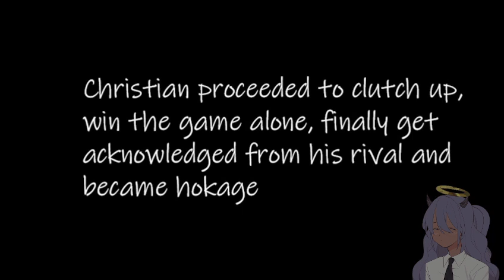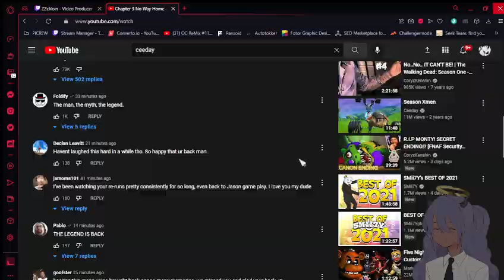Chapter 333333 (Part 2/3)